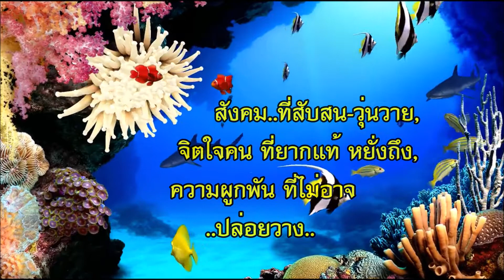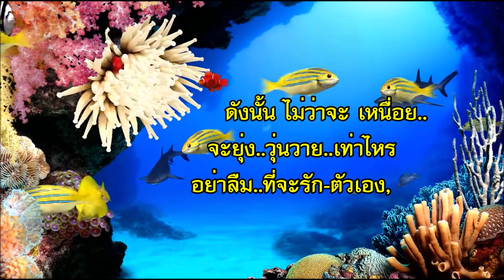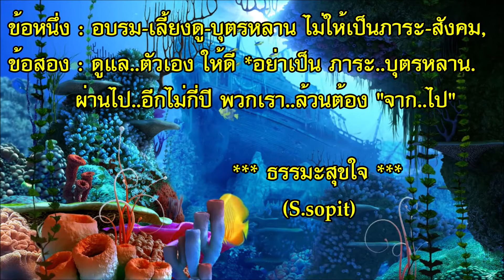เพลง ธรรมะสุขใจ *สัจธรรม.. "อนิจจัง" S.sopit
เพลง   ★ สัจธรรม..”อนิจจัง” ★
การดำรงชีวิตอยู่นั่นไม่ใช่ง่าย แม้รู้ดีแน่ชัดว่าต่อไปหลังจากนั้นก็ต้องตาย ก็ยังพยายามที่จะมีชีวิตอยู่

สังคมที่สับสนวุ่นวาย, จิตใจคนที่ยากแท้หยั่งถึง, ความผูกพันที่ไม่อาจปล่อยวาง, สุขทุกข์ที่ไม่จบสิ้น, หนทางยากลำบากที่ไม่รู้จบ, ความเบื่อหน่ายที่ไม่จบสิ้น,

วันวานที่ไม่อาจลืม, วันนี้ที่แสนจะวุ่นวาย, วันพรุ่งนี้ที่ ไม่อาจคาดเดา, สุดท้ายไม่รู้ว่าจะจบสิ้นเมื่อใด นี่คือชีวิตของคนเรา

ดังนั้น ไม่ว่าจะเหนื่อย จะยุ่ง วุ่นวาย เท่าไหร อย่าลืม..ที่จะรัก-ตัวเอง, ทำเพื่อ ตัวเองบ้าง บางครั้ง, ใช้เงินบ้าง เมื่อมีโอกาส ไม่ลืม..ที่จะ ดูแล..ตัวเองให้ดี!

ชีวิตคนเรา ก็เหมือน สภาพอากาศ, พยากรณ์..ได้, แต่มักมีสิ่งเหนือ ความคาดหมาย. ไม่ว่าจะ สุข-สดใส หรือ เศร้าหมอง, จิตใจ..ที่เป็น สุข คือ ทรัพย์สมบัติ ที่ใคร! ก็ไม่อาจจะ แย่งไปได้.

ทำทุกวันให้ดีที่สุด, ดูแลร่างกายหนึ่งเดียวของเรา, คือการดูแลรักษาที่ดีที่สุด.  นิ่งเมื่อประสบความสำเร็จ, อดทนเมื่อล้มเหลว, ปล่อย..ให้เป็นไปตาม-ธรรมชาติ, มีความสุข อยู่กับ ปัจจุบัน, ทุกอย่างล้วนเป็นไป ตามวาสนา, คือการใช้ชีวิต..เปิดใจ-กว้าง แต่ชาญฉลาด ของทัศนคติ ต่อชีวิต

เราทุกคนต่างมีข้อเสีย, ดังนั้นควรอภัยให้แก่กันและกัน, ทุกคนล้วนมีข้อดี, ดังนั้นควรชื่นชมซึ่งกันและกัน, ทุกคนล้วนมีนิสัยส่วนตัว, ดังนั้นควรอ่อนข้อให้กันและกัน, ทุกคนล้วนแตกต่าง,

ดังนั้นควรยอมรับซึ่งกันและกัน, ทุกคนล้วนมีเรื่องเศร้าโศกเสียใจ, ดังนั้นจึงควรปลอบโยนซึ่งกันและกัน, คนล้วนมีความสุข, จึงควรแบ่งปันซึ่งกันและกัน, เพราะเรามีบุญวาสนาจึงได้มาพบกัน,

ดังนั้นขอให้ทะนุถนอมทุกคนในครอบครัว เพื่อนฝูง ใช้ชีวิตอย่างมีความสุขในทุกๆวัน!

10 ปีหลังจากนี้  ท่านเอารถยนต์เบนซ์
บีเอ็ม ปัจจุบันให้แก่ลูกๆ พวกเขาจะพูดว่ารถเก่าไปแล้ว

10 ปีหลังจากนี้ ท่านให้แอปเปิ้ลไอโฟน6เอสให้แก่ลูกๆ พวกเขาจะพูดว่า อย่ามาล้อเล่นเลย

10 ปีหลังจากนี้ ท่านนอนป่วยบนเตียงกอดกองสมุดบัญชีเงินฝาก ต้องให้ลูกชายลูกสาวเทอุจจาระ ปัสสาวะ ลูกๆท่านจะพูดว่า จ้างแม่บ้านเถิด

10 ปีหลังจากนี้, หากเรายังรักษาสุขภาพร่างกายให้แข็งแรง, ยังสามารถไปท่องเที่ยวยังที่ต่างๆ ออกกำลังกายหรือเต้นรำ ลูกๆของพวกเรา ก็คงจะต้องพูดว่า พ่อและแม่นี้เป็นคนฉลาดมาก!

ของขวัญให้ลูกๆที่ดีที่สุดก็คือสุขภาพร่างกายที่แข็งแรงของพ่อแม่

ตลอดชีวิตของคนเรามีสิ่งที่ ต้องทำให้ดีที่สุดสองเรื่อง:

ข้อหนึ่ง อบรมเลี้ยงดูบุตรหลาน ไม่ให้เป็นภาระสังคม,

ข้อสอง ดูแลตัวเองให้ดี อย่าเป็นภาระบุตรหลาน.

ผ่านไป...อีกไม่กี่..ปี พวกเรา..ล้วนต้อง จาก..ไป

*หากเพื่อนๆ ถูกใจ..ธรรมะสุขใจ สามารถเข้าชม หรือ โหลดวีดีโอ(ธรรมะสุขใจ) ต่าง ฯลฯ ได้ที่...